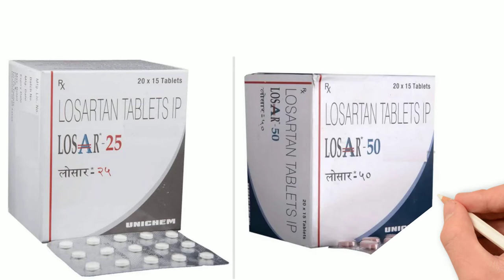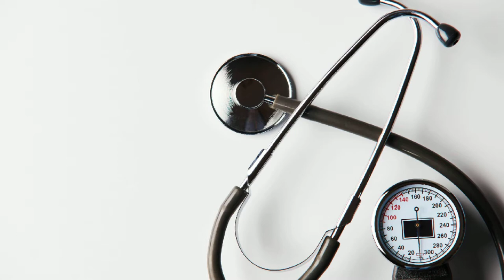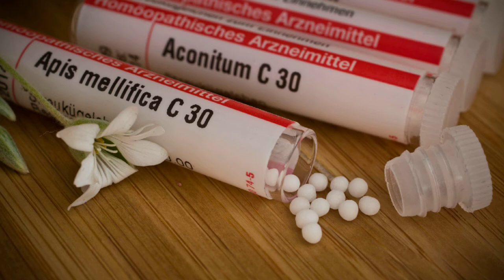Losartan Tablet 25 mg, 50 mg Uses, Side Effects in Hindi | Losartan Tablets ip 50 mg in Hindi